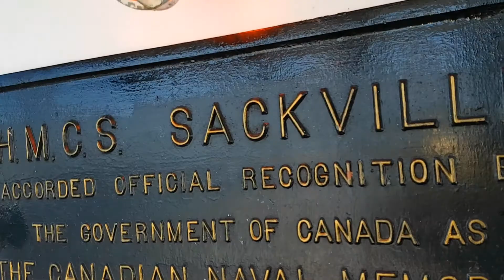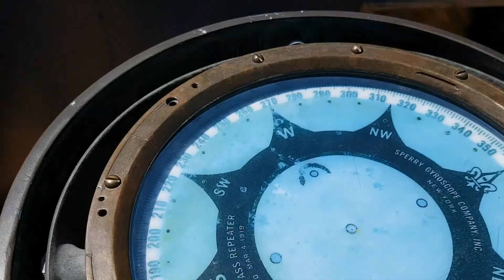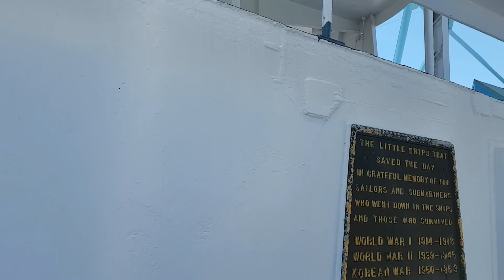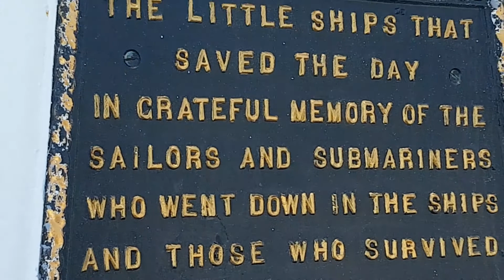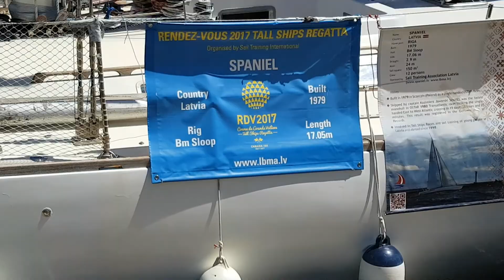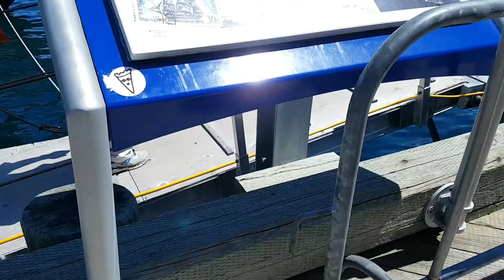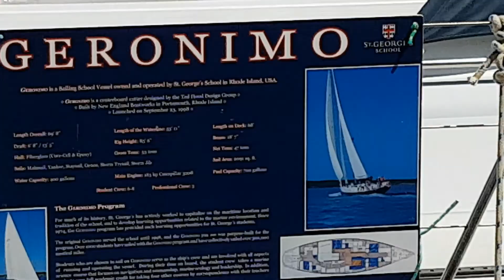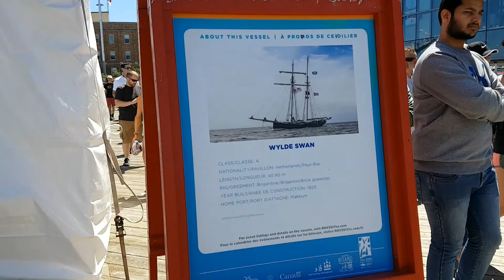Tall Ships Parade of Sail - Halifax, Canada - JAR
Tall Ships Parade of Sail.  As part of this year's Tall Ship festival in Halifax, Nova Scotia, participating vessels put on a show for thousands lining the waterfront.

A tall ship is a large, traditionally-rigged sailing vessel. Popular modern tall ship rigs include topsail schooners, brigantines, brigs and barques. "Tall ship" can also be defined more specifically by an organization, such as for a race or festival.
Some ships seen in this video are as below (not all listed - sorry):
HMCS Oriole is the sail training vessel of the Royal Canadian Navy based at CFB Halifax in Halifax, Nova Scotia.
HMCS Sackville is a Flower-class corvette that served in the Royal Canadian Navy and later served as a civilian research vessel.
A cruise aboard The Tall Ship Silva is the perfect way to fully appreciate a beautiful day on the Halifax Harbour.
Hebridee II, a William J. Roué designed schooner, built in 1953, was donated to the Nova Scotia Museum over four years ago.
Alexander von Humboldt II is a German sailing ship built as a replacement for the ship Alexander von Humboldt, which had been launched in 1906 and used for sail training since 1988.
The El Galeón Andalucía is a replica of a 16th-17th century galleon (Home port - Sevilla, Spain), the only one in the world that sails in present days. The Galeon Andalucia is a replica ship built in 2009 modeled after the type of vessel used by the Spanish Crown for maritime expeditions during the 16th through the 18th centuries. Galleons were intended to discover and then establish trade routes between Spain, America and the Philippines islands.
Spaniel was designed and built in Poland in 1979 as a single handed ocean racer. Privately owned since 1997, Spaniel is engaged in Sail Training for Latvian youngsters and enjoyed successes in the many of the Tall Ships Races.
Rona II, an Oyster 68, is one of three vessels operated by the Rona Sailing Project. Rona II was built in 1991 and since then has become one of the hardest working and most resilient Oyster yachts in the world. All three masts on a Barquentine are fore-and-aft rigged except for the square mast. Typically, Baequentine ships are seen in the North and Baltic sea.
Jolie Brise is a gaff-rigged pilot cutter built and launched by the Albert Paumelle Yard in Le Havre in 1913 to a design by Alexandre Pâris. After a short career as a pilot boat, owing to steam replacing sail, she became a fishing boat, a racing yacht and a sail training vessel.
The sailing vessel Geronimo sails year round in the North Atlantic from the U.S. East Coast to The Bahamas and Caribbean, to Bermuda and the Canadian Maritimes, and across to Europe and the Mediterranean. Below deck, Peter von Danzig is optimised for cruising. Peter von Danzig was a 15th-century ship of the Hanseatic League. The three-masted ship was the first large vessel in the Baltic Sea with carvel planking.Tall ship Atyla is a two-masted wooden schooner handmade in Spain between 1980 and 1984. She was designed by Esteban Vicente Jimenez to look like the Spanish vessels from the 1800s and built with the intention of circumnavigating the earth following the Magellan–Elcano route and then become a training ship.Spirit of Bermuda is a purpose-built sail training vessel based on civilian Bermudian-type schooners built in Bermuda between 1810 and 1840. The original hull shape was adapted from the Bermuda-built Royal Navy “Shamrock” class: fast dispatch / patrol vessels that ran from the Royal Naval Dockyard northwest to Halifax and southwest to Jamaica to contain the rebel colonies.The ship began her life in 1967 as the Motor Vessel “Liverpool Bay”. She was built by the strong native timber and the skilled hands of the shipwrights of MacLean Shipbuilding, Mahone Bay, Nova Scotia, Canada. In December 1992 began the ship’s new life as “Mist of Avalon”, named for the mystic Celtic island of re-birth. The Ship was purchased, hauled out, hull scraped and anti fouled. In July 1993, she was ready to leave Nova Scotia for her new home port at Holidays Afloat Marina in Ivy Lea, Ontario, Canada.The Dutch sailing vessel Wylde Swan is a ship built for speed. She started life as a motor vessel in the 1920’s and brought fresh herring from the fishing grounds to markets ashore. Her slender hull is reminiscent of the large schooner yachts of the 1900 era. Wylde Swan is the largest two-mast topsail schooner in the world. Built to win races, cross oceans and be sailed with passion.Blue Clipper is the newest addition to the Maybe Sailing fleet. On board Blue Clipper, you’ll experience sail training with an edge of luxury. It is a very comfortable ship to sail, with plenty of comfortable places to relax and enjoy your voyage.